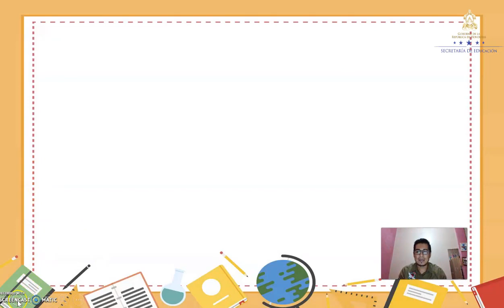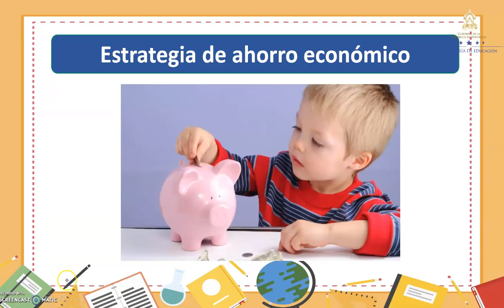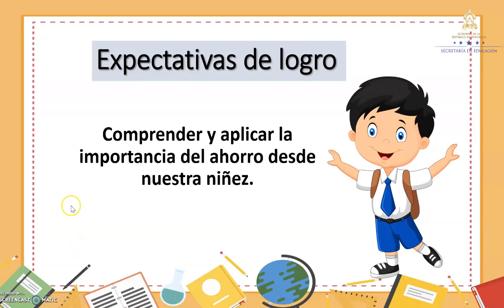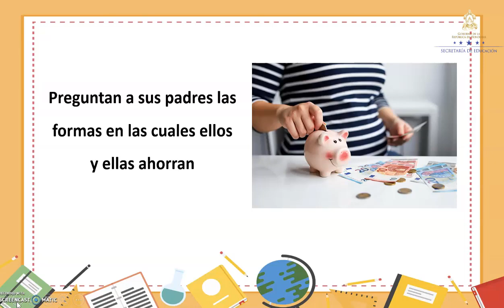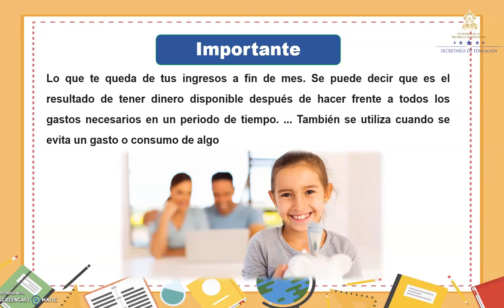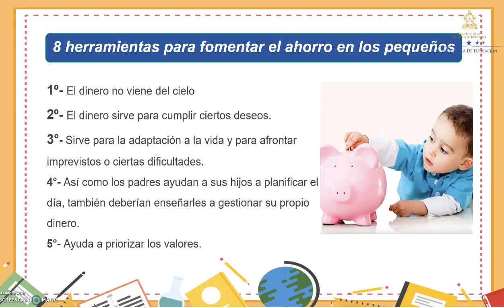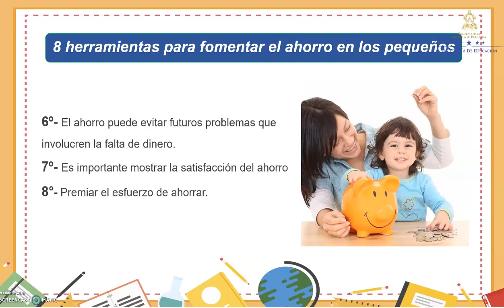Estrategia de ahorro económico – Segundo Grado – Ciencias Sociales